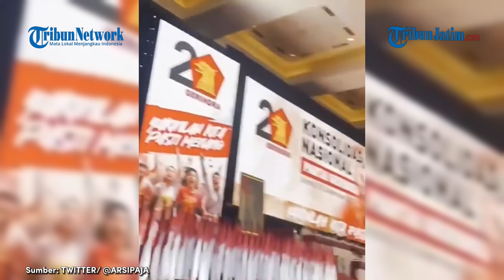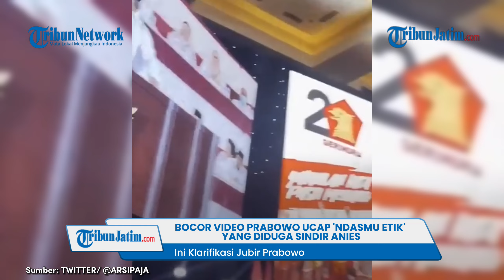Bocor Rekaman Prabowo Katakan 'Ndasmu Etik' yang Diduga Sindir Anies, Ini Klarifikasi Jubir Prabowo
TRIBUNJATIM.COM - Viral potongan video capres nomer urut 2, Prabowo Subianto mengatakan 'ndasmu etik'.

Diketahui ucapan itu disampaikan Prabowo saat Rakornas tertutup Gerindra pada Jumat (15/12) sore.

Kini juru bicara Prabowo memberikan klarifikasi.

Dikutip dari Tribunnews.com, klarifikasi itu disampaikan oleh Juru Bicara Prabowo, Dahnil Anzar Simanjuntak.

Ia mengomentari pernyataan viral Prabowo saar membuka Rakornas Gerindra.

Menurutnya pernyataan tersebut hanya bercanda.

Dahnil Anzar menegaskan pernyataan itu tidak ada menyindir capres lain yakni Anies Baswedan.

Bahkan ia menyebut Prabowo dan Anies memiliki hubungan yang baik.

Terkait pernyataan yang viral, Dahnil Anzar menyebut hanyalah candaan Prabowo ke sesama sahabat.

"Pak Prabowo senang bercanda, itu bercandaan Pak Prabowo ke kader-kader Gerindra, seribu persen becanda. Pak Prabowo hubungannya dengan Pak Ganjar baik, dengan Pak Anies baik. Bercanda ke sesama sahabat," ujar Dahnil saat dikonfirmasi, Sabtu (16/12/2023).

Ia pun menyatakan pihaknya meminta semua untuk tidak membawa perasaan dalam politik.

Perlu diketahui, beredar potongan video terkait ucapan Prabowo yang diduga menyindir Anies Bawedan.

Pasalnya, ucapan viral tersebut dikaitkan dengan putusan Mahkamah Konstitusi (MK) dan Majelis Kehormatan MK (MKMK) soal batas usia capres-capres.

Masalah ini pun sempat disinggung Anies Baswedan dalam debat capres perdana pada Selasa (12/12) silam.